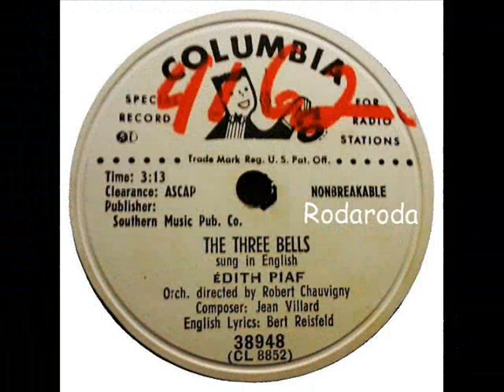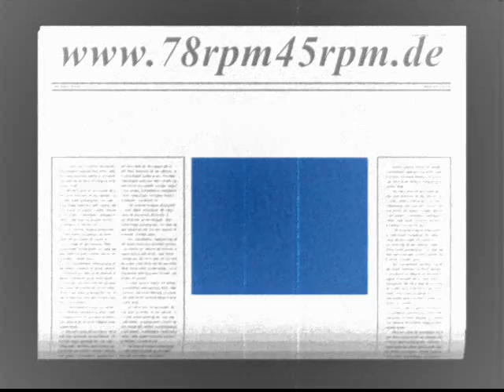The three Bells Edith Piaf